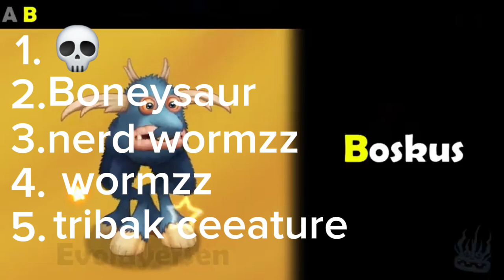msm pt 12.